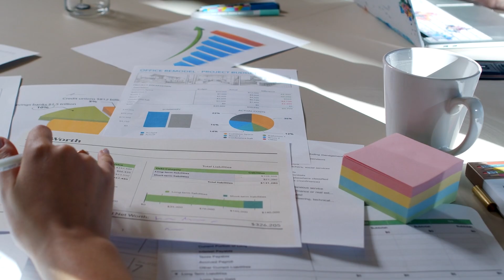The Paradigm Process of Life Transform - your journey to finding wellness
10 step program to getting your life back

The Paradigm Process offers you a 10-step program to heal your life. Backed by scientific evidence we have accumulated from real case studies since 2012, we have developed a way to overcome whatever holds you back. How we found it was profoundly interesting and was the breakthrough we needed for seekers – people looking to actualize their full potential. We delved into psychology, dipped into philosophy, and studied all the religions around the world. We began to understand how the brain controls the body and how emotions, memory, imagination, and potential are all linked.

Come to our Center for Healing and Life Transformation
Work Online or in person
Just make a Paradigm Shift